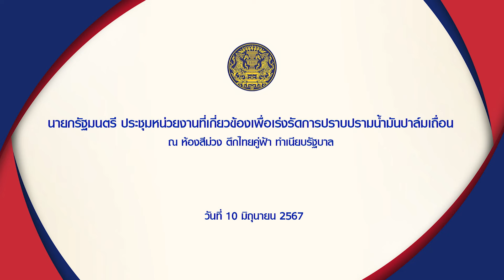นายกรัฐมนตรี ประชุมหน่วยงานที่เกี่ยวข้องเพื่อเร่งรักการปราบปรามน้ำมันปาล์มเถื่อน 10 มิถุนายน 2567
นายกรัฐมนตรี ประชุมหน่วยงานที่เกี่ยวข้องเพื่อเร่งรักการปราบปรามน้ำมันปาล์มเถื่อน
ณ ห้องม่วง ตึกไทยคู่ฟ้า ทำเนียบรัฐบาล